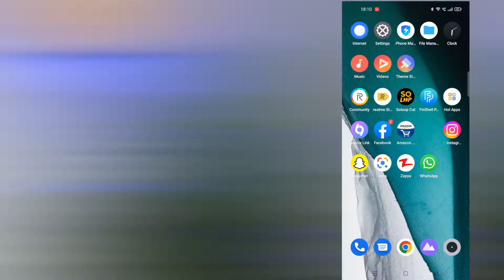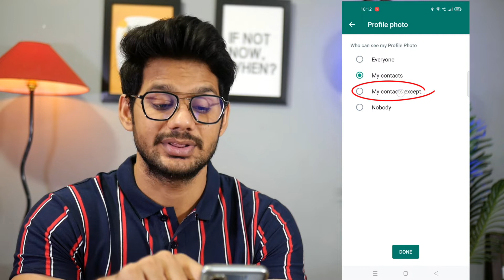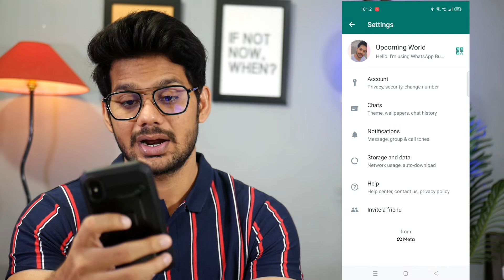How To Hide Whatsapp DP From Specific Person Without Blocking [100% Working]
Hello Everyone,
In this video i have discussed that how to hide whatsapp dp from specific person without blocking them and without any application. there us a new whatsapp update by which you can hide whatsapp dp from some contacts and any particular contact.

TOPIC DISCUSSED
how to hide whatsapp dp from some contacts
how to hide whatsapp dp from some contacts without blocking
how to hide whatsapp dp from some contacts in tamil
how to hide whatsapp dp from some contacts malayalam
how to hide whatsapp dp from one person
how to hide whatsapp dp from some contacts in telugu
how to hide whatsapp dp from unknown number
how to hide whatsapp dp from some contacts in gbwhatsapp
how to hide whatsapp dp from some contacts without blocking in tamil
how to hide whatsapp dp from some contacts in kannada
how to hide whatsapp dp from some contacts in iphone
how to hide whatsapp dp from one person in tamil
how to hide whatsapp dp from selected contacts
how to hide whatsapp dp from someone

🤞🏻KEEP SUPPORTING